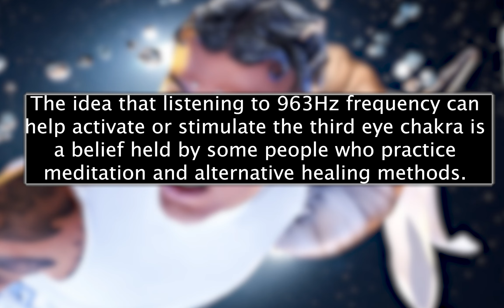[963hz] Rauw Alejandro - LEJOS DEL CIELO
Rauw Alejandro - LEJOS DEL CIELO

963 Hz Solfeggio Frequency is associated with awakening intuition and activating Pineal Gland and also called Pure Miracle Tones.It awakens our crown chakra (Sahasrara) and raises the positive energy and vibrations and helps us to connect to our very source. We are made of vibration and energy.